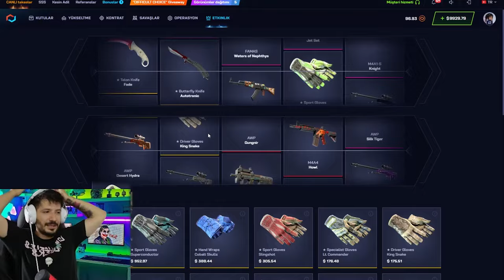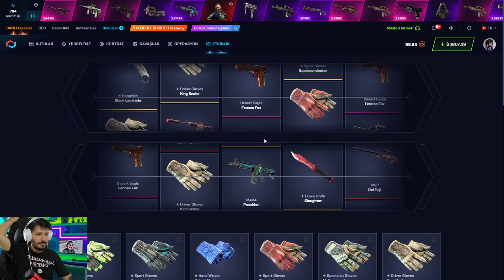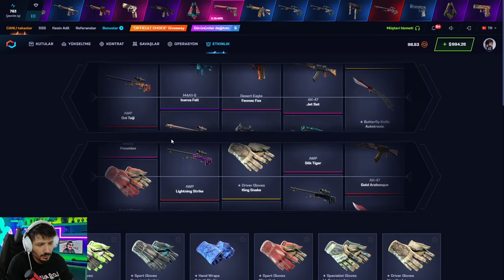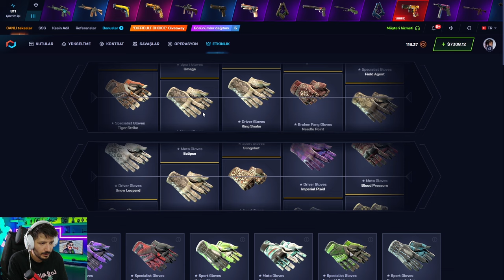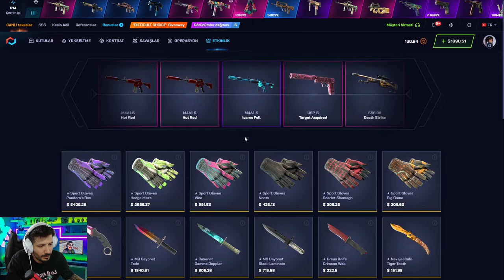SECRET CODE İLE KELEBEK KATLAMAK Csgonet Promo Code 2024